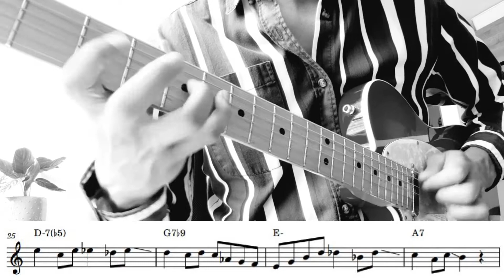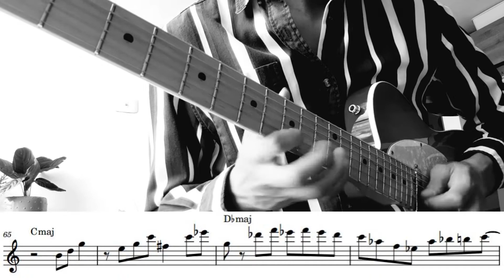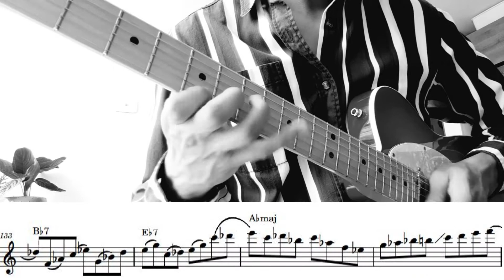Lage Lund solo Transcription on "You stepped out of a dream"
This is a Lage Lund solo transcription on the tune "You stepped out of a dream" on the album "Live at small club, Big city" Lage Lund Trio.
You can get a copy on PDF by visiting the following
The tune is composed originally by Nacio Herb Brown and lyrics by Gus Kahn that was published in 1940